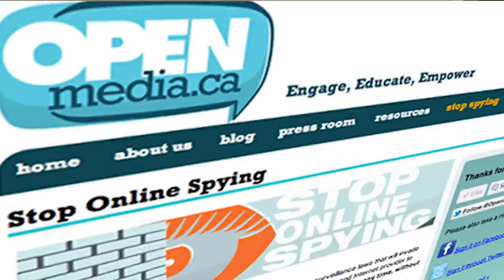Fall Is Coming | Weekly News Update from OpenMedia.ca: August 29, 2012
to check out the new online hub!

Please help us continue to put these together by donating to OpenMedia or by joining the Allies program